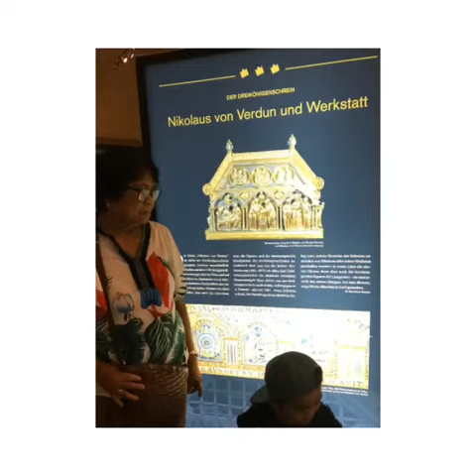Cologne Germany Experience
Cologne Germany